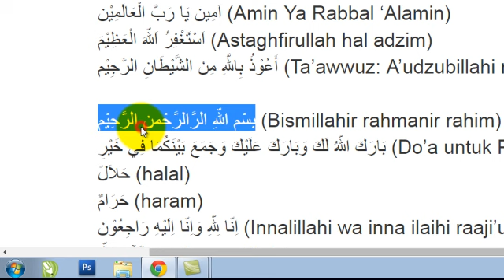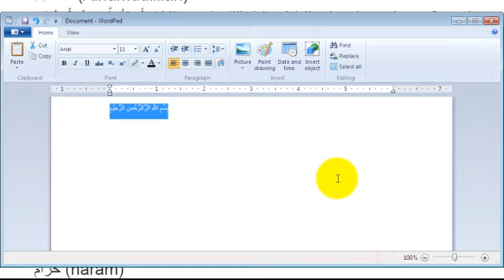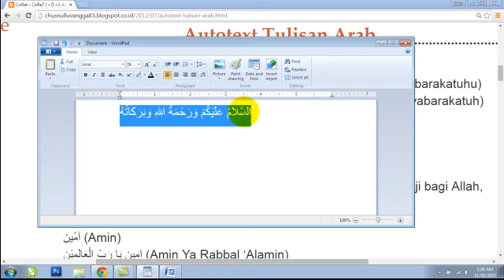Cara Copy Tulisan Arab ke Word agar tidak terbalik